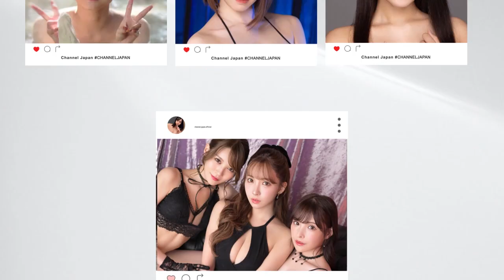DEBUT MAY 2023 vol.1